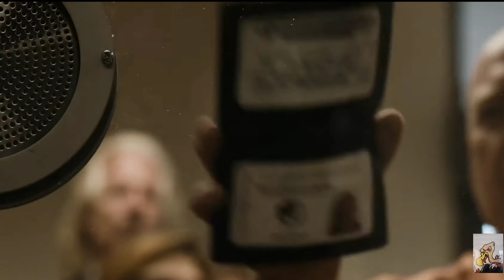Breaking Bad (Hank Schrader) Fortunate Son